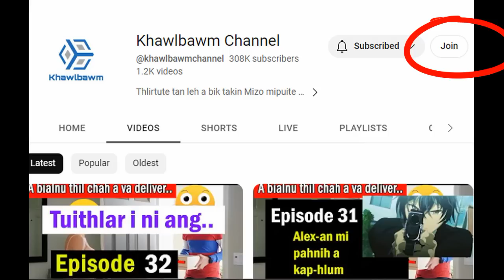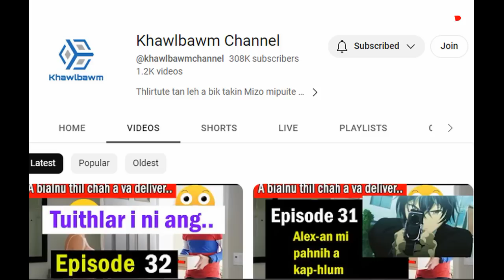A bialnu te hman tur Condom a va deliver || Episode 35